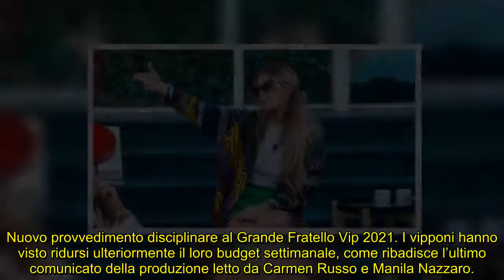GF Vip, Sophie, Gianmaria e gli occhiali da sole arriva il provvedimento disciplinare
I concorrenti del reality show costretti ad una riduzione del budget per colpa dell’ex tronista di Uomini e Donne e dell’imprenditore napoletano